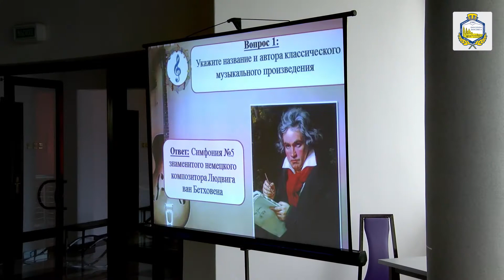IQ-кафе «Дорога к диплому. Начало»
В учебном корпусе, расположенном в пос. Междуречье, прошел интеллектуальный турнир среди первокурсников IQ-кафе «Дорога к диплому. Начало»".